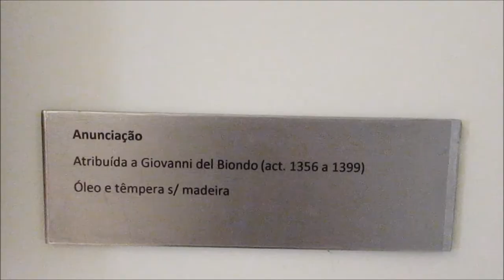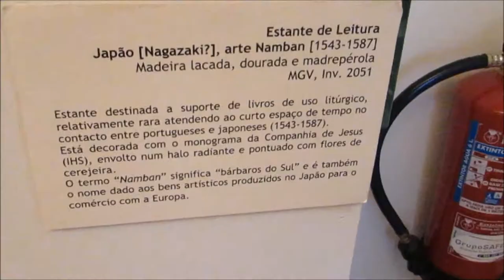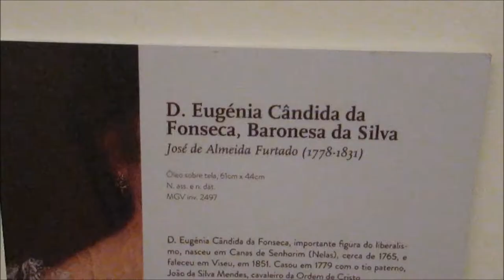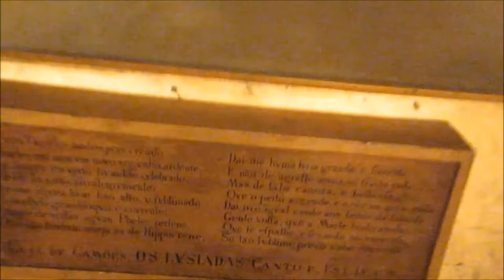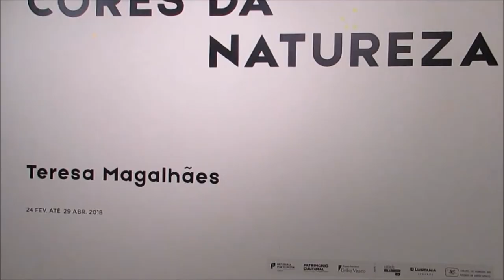LEIA A DESCRIÇÃO - Museu Grão Vasco em Viseu - Minha vida em Portugal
Este vídeo foi filmado com a devida autorização da Exma. Dra. Paula Cardoso, diretora do Museu Grão Vasco, à quem deixo aqui mais uma vez, meus sinceros agradecimentos pela permissão da filmagem para que possa ser levado à muitas pessoas o conhecimento desse magnífico espólio, os quais muitos dos que aqui assistem, não terão talvez a oportunidade de verem presencialmente, ou mesmo, os que já estão com preparativos para a visitação com certeza terão ainda mais aguçada sua curiosidade, para embriagar seus olhos com tamanha riqueza.
Deixo claro também, que este vídeo é desprovido de qualquer cunho comercial sendo apenas para divulgação, portanto o mesmo não é monetizado.
Delicíem-se com esta riqueza e programem para um dia visitá-lo pessoalmente.